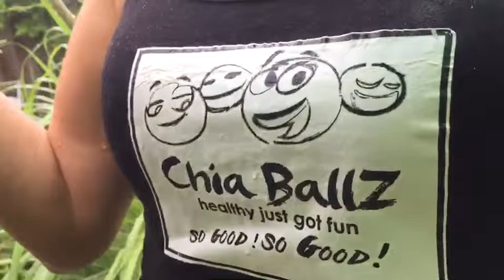2 miami chics get wet in miami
Healthy just got fun!!! Live stream Every weekend on south florida's farmers market. Like Chia Ballz on Facebook and get your Live stream Of the farmers market.